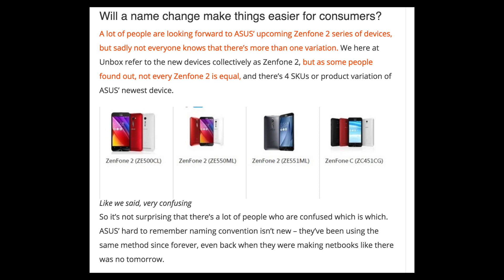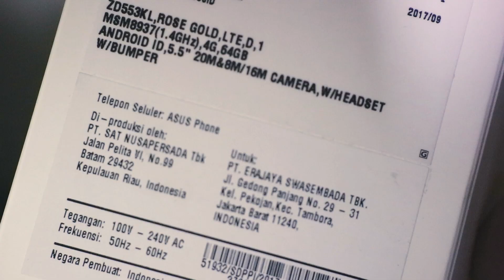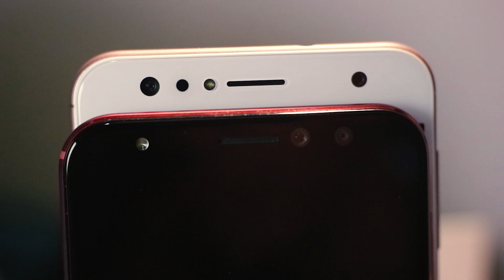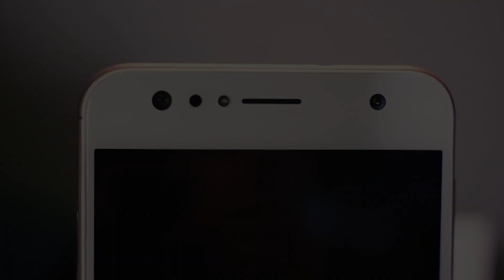Unboxing ASUS ZENFONE 4 Selfie & Selfie Pro: Pilihan Baru Untuk Yang Doyan Selfie.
Wisnu Kumoro diundang oleh ASUS Indonesia untuk hands-on smartphone terbaru setelah merilis ASUS Zenfone 4 Max Series, yaitu ASUS Zenfone 4 Selfie dan ASUS Zenfone 4 Selfie Pro yang punya kelebihan di bagian kamera depan. Bahkan Selfie Pro bisa sampai 24 MP dengan teknologi DualPixel. Apakah hasilnya sebagus itu? Dan bagaimana isi kotak nya? Gimana juga keseruan Wisnu Kumoro bersama gadget reviewer yang lain di acara Hands-On tersebut?

Tonton disini ya!

Mau tau harga smartphone terbaru?

Di CurhatGadget juga akan ada rekomendasi atau alasan kenapa sebaiknya teman-teman yang menonton sebaiknya membeli smartphone yang dibahas; dan juga sebaliknya akan ada alasan-alasan kenapa sebaiknya pikir-pikir atau jangan beli smartphone itu. Smartphone yang dibahas bisa berbagai brand.